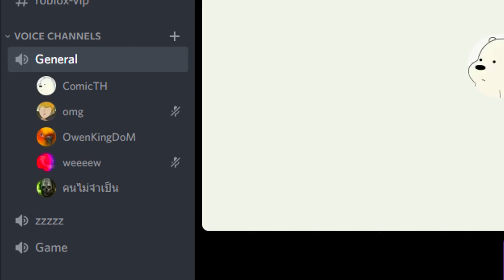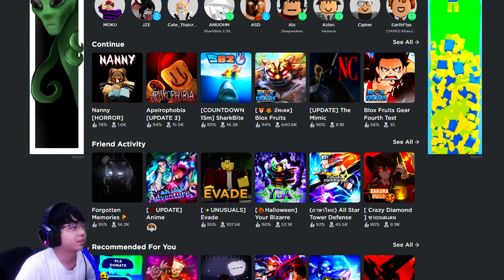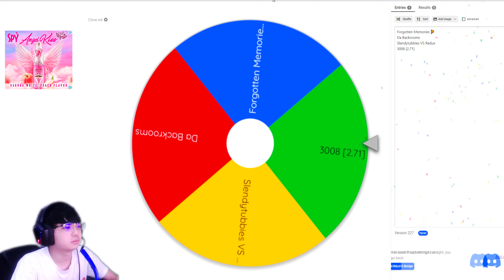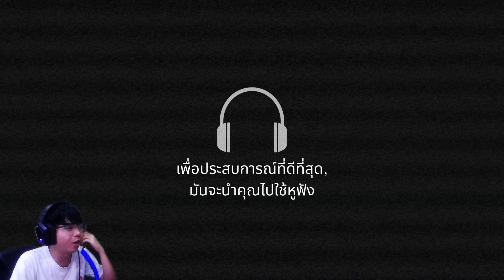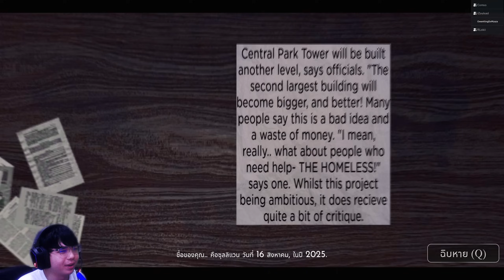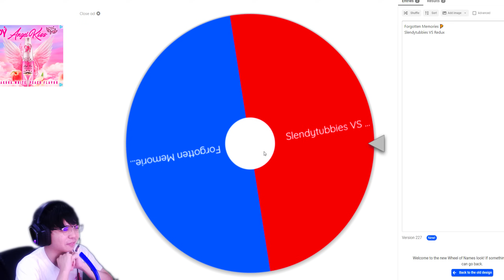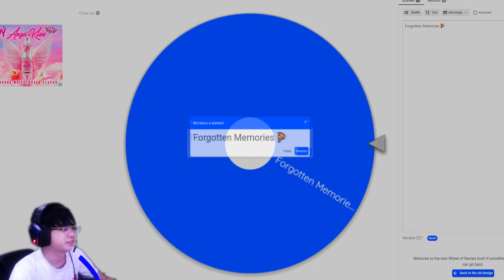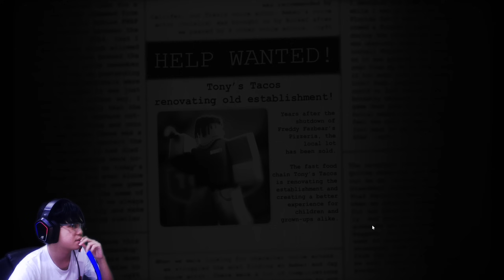5 แมพผี!! เล่นห้าแมพผีสุดน่ากลัวในเกม Roblox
5 แมพผี!! เล่นห้าแมพผีสุดน่ากลัวในเกม Roblox | Roblox

แมพผีทั้ง 5 แมพสุดสยองขวัญที่พวกดราได้คัดเลือกมา เพื่อที่จะมาสุ่มว่าจะได้
เล่นแมพไหนก่อน คลิปนี้แมพผีแต่ละแมพจะน่ากลัวขนาดไหน และพวกเราจะเล่นผ่านไปได้หรือไม่? ไปดูกัน!!